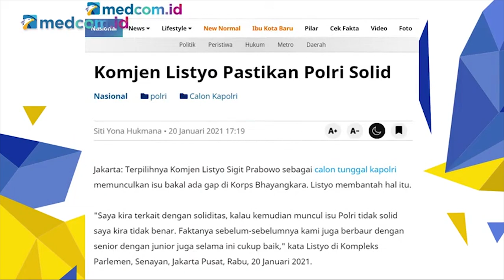Kompakkan Ulama hingga Gaya Komunikasi Kapolri Listyo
Kapolri terpilih Komisaris Jenderal Listyo Sigit Prabowo diyakini bisa menyatukan ulama muslim di Indonesia. Apalagi, Listyo pernah memiliki rekam jejak menyatukan ulama Banten saat menjabat sebagai Kapolda.

Pengamat terorisme Ridwan Habib mengatakan Listyo mempunyai ciri khas tersendiri yang diyakini bisa menyatukan umat. Kepemimpinannya diharap membawa kedamaian dari pergesekan ulama di Indonesia.

Listyo mengatakan Korps Bhayangka di bawah kepemimpinannya akan mengedepankan strategi mengayomi dan humanis dalam mengawal hukum di masyarakat. Pendekatan penegakan hukum menjadi upaya terakhir.